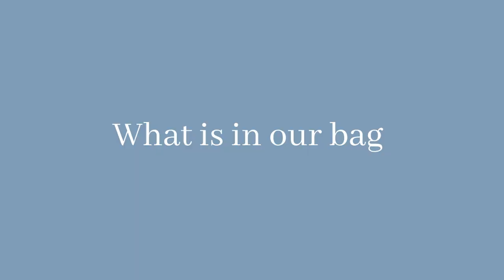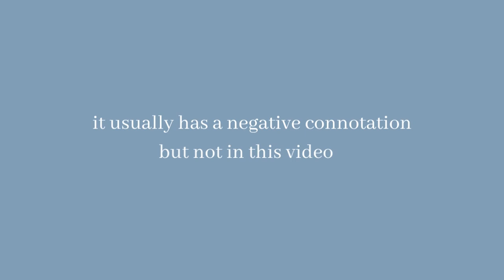What's in my Bag | French edition | Handbag Essentials | in French 🇫🇷 (English subtitles)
Salut people from all over the world,

Today, me and my French friend are going to share what's in our French HANDBAGS.
Every women's purse is like Marry Poppins bag, what is in yoursI would love to know?

*Sunglasses - MELLER

TIMESTAMPS
00:00 Intro
00:21 what is in our bags
07:50 Outro

A bientôt !!!
Ellie from France

I am a French post graduate student " almost an adult :) "

This channel is about *living in France* and everything related to it (dating, skincare, fashion, food, activities, studying in France, budgeting...) & LEARNING THE LANGUAGE !!